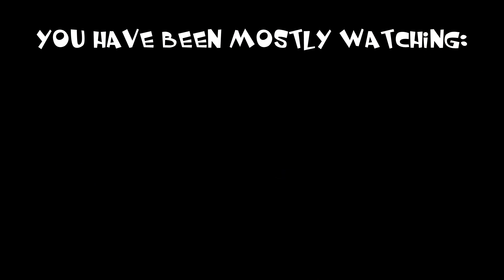Hookstick Interview by Nigel Davis